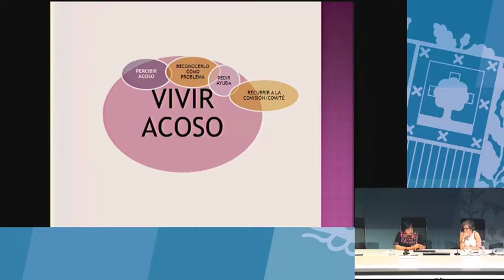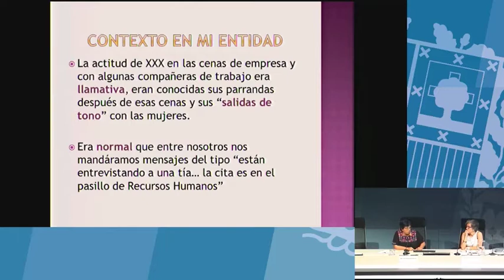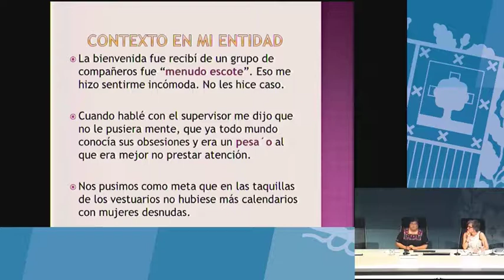Acoso sexual en el entorno laboral (Norma Vázquez García)